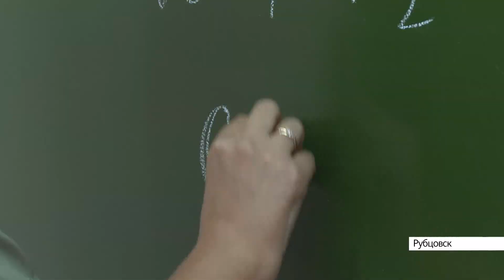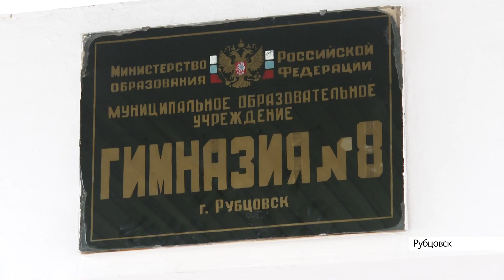Три ученика из рубцовской школы получили 100 баллов на ЕГЭ